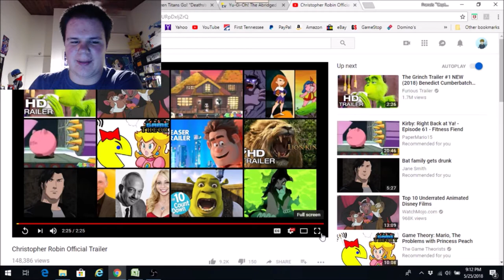LIVE REACTION: Christopher Robin Official Trailer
Here I am, back again with a live rreaction of what is gonna be yet another tear-your-heart-out-and-stomp-on-it Disney modern classic.

I'm catching it the day it comes out.